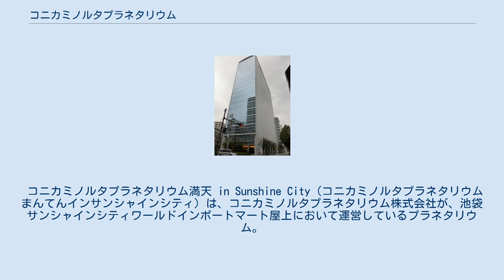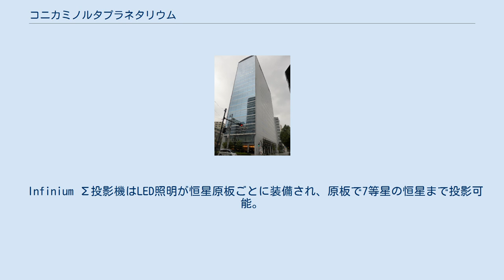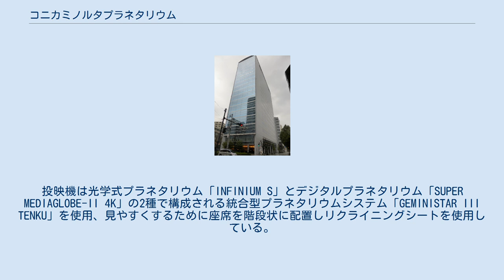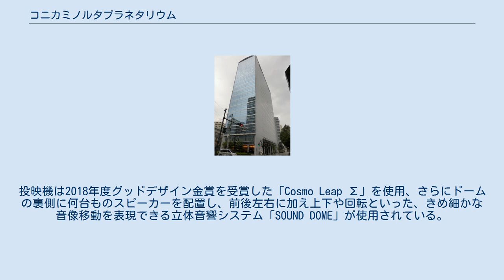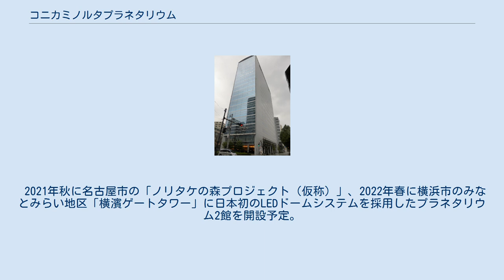コニカミノルタプラネタリウム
コニカミノルタプラネタリウム株式会社（英: Konica Minolta Planetarium Co., Ltd.）は、プラネタリウム関連機器、映像ソフトの製作会社。
日本のプラネタリウムメーカーである。
コニカミノルタ株式会社の完全子会社となっている。
 ミノルタ株式会社のプラネタリウム事業の沿革も併せて記述する。
 コニカミノルタプラネタリウム満天 in Sunshine City（コニカミノルタプラネタリウムまんてんインサンシャインシティ）は、コニカミノルタプラネタリウム株式会社が、池袋サンシャインシティワールドインポートマート屋上において運営しているプラネタリウム。
2011年7月7日にリニューアルオープンし、その後サンシャインシティの改装のために再度2015年にリニューアル。
 投映機はINFINIUM-S（一球式）、SKYMAXを使用していた。
 2015年12月1日にリニューアル・オープン。
 Infinium Σ投影機はLED照明が恒星原板ごとに装備され、原板で7等星の恒星まで投影可能。
その他に23個の1等星と3個の変光星は個別の恒星投影機で色や瞬きを再現、また惑星投影機で5個の惑星、月、太陽を投影することができる。
館では一般的な楽しみ方以外に、持参の双眼鏡による鑑賞も勧めている。
 主な番組 通常の宇宙に関する番組の他に、有名アーティストによるナレーションや音楽付きの番組や、投影中にアロマオイルの香りを場内に漂わせた「ヒーリングプラネタリウム」が投影される。
 コニカミノルタプラネタリウム天空 in 東京スカイツリータウン（コニカミノルタプラネタリウムてんくうインとうきょうスカイツリータウン）は、コニカミノルタプラネタリウム株式会社が、東京スカイツリータウン7階において運営しているプラネタリウム。
2012年5月22日開業。
投映機は光学式プラネタリウム「INFINIUM S」とデジタルプラネタリウム「SUPER MEDIAGLOBE-II 4K」の2種で構成される統合型プラネタリウムシステム「GEMINISTAR III TENKU」を使用、見やすくするために座席を階段状に配置しリクライニングシートを使用している。
 オフィシャルパートナーとしてJ-WAVEが参画しており、今後共同でイベントなどを行う予定となっている。
公認サポーターとして過去に「満天」でナレーションを行った事のある天野ひろゆき（キャイ〜ン）と水樹奈々、オープニング作品のナレーションを担当した竹中直人と楽曲提供を行った平原綾香が選ばれている。
 主な番組 『満天』と同様、有名アーティストによるナレーションや音楽付きの番組や「ヒーリングプラネタリウム」が投影される。
 コニカミノルタプラネタリア TOKYO（コニカミノルタプラネタリアとうきょう）は、コニカミノルタプラネタリウム株式会社が、有楽町マリオン9階において運営しているプラネタリウム。
2018年12月19日開業。
投映機は2018年度グッドデザイン金賞を受賞した「Cosmo Leap Σ」を使用、さらにドームの裏側に何台ものスピーカーを配置し、前後左右に加え上下や回転といった、きめ細かな音像移動を表現できる立体音響システム「SOUND DOME」が使用されている。
 戦前の1937年から終戦の1945年まで東京初のプラネタリウム東日天文館がコニカプラネタリアTOKYOと同じく有楽町にあり、1945年の空襲による被害で閉鎖された。
東日天文館の閉鎖から73年の月日を経て有楽町にプラネタリウムが復活した。
 主な番組 『満天』『天空』と同様、有名アーティストによるナレーションや音楽付きの番組や「ヒーリングプラネタリウム」が投影される。
 2021年秋に名古屋市の「ノリタケの森プロジェクト（仮称）」、2022年春に横浜市のみなとみらい地区「横濱ゲートタワー」に日本初のLEDドームシステムを採用したプラネタリウム2館を開設予定。